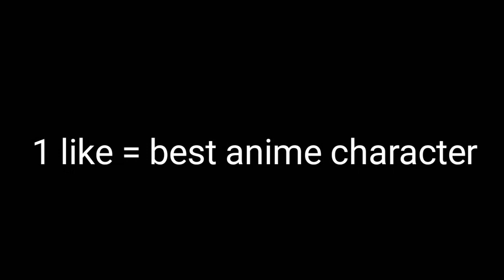Best anime character